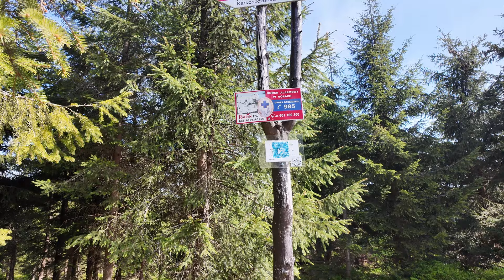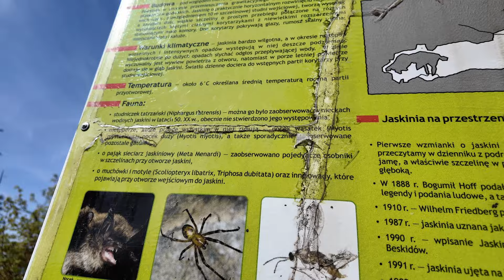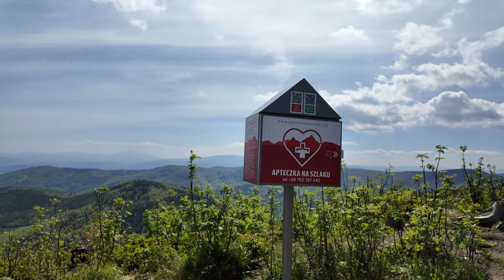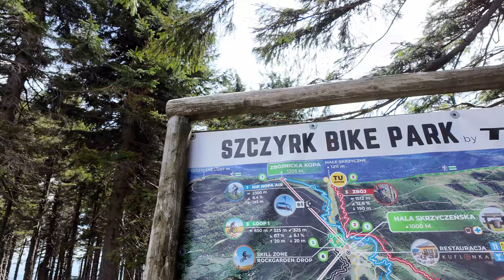Skrzyczne I Malinowska Skała. Jak spędziłem święto kierowcy zawodowego...? #48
Jak spędziłem święto kierowcy zawodowego...?  Wyjście na Malinowską skałę i Skrzyczne z przełęczy Salmopolskiej.   #48